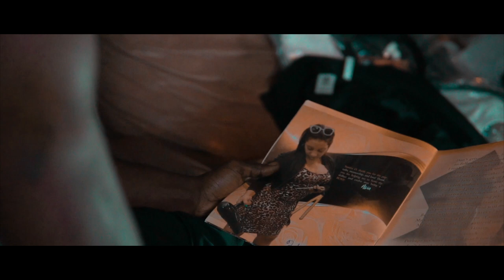OPA Jay Millz - Asia Turner (Truly Missed) Shot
OPA JAY MILLZ

Need A Music Video?
Dm for Rates